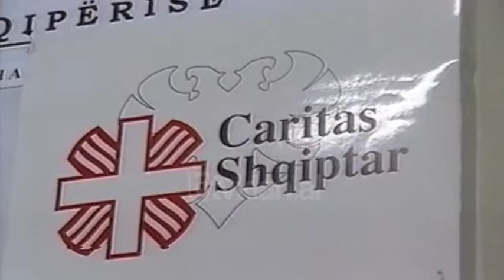Karitasi, ndihmat për kosovarët - (23 Prill 1999)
200 misionarë të Karitasit sëbashku me komunitete katolike ju vijnë në ndihmë refugjatëve kosovarë. 150 personat e parë të ardhur nga Kosova janë sistemuar nga Karitasi Qershorin e vjetshëm. 42 qendra shëndetsore të Karitasit janë të pranishme në të gjithë shqipërinë që nga viti ’92.

Kjo situatë ngre 50 zona pritje për të ardhurit kosovarë, që nga shtëpitë famulltare e deri tek konviktet. Arqipeshkvi Rrok Mirdita tregon planet e ndihmave.

Arqipeshkvi Rrok Mirdita:- “Prej 1 Prillit deri më 22, këto janë të dhëna më të fundit. Kemi zhdoganuar 132 kamiona, 15 furgona dhe 9 ngarkesa ajrore. Këto janë me ndihma humanitare, të gjitha ato që kanë nevojë”.

Karitasi shqiptar në emergjencën e refugjatëve përveç ushqimeve, batanijeve dhe ilaçeve ndihmon edhe me ngrohtësi njerëzore./tvklan.al